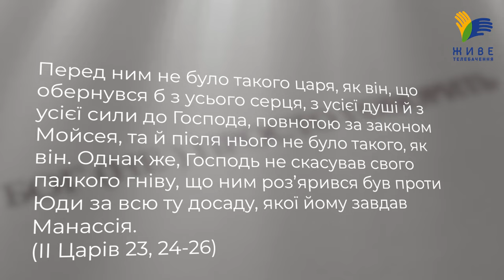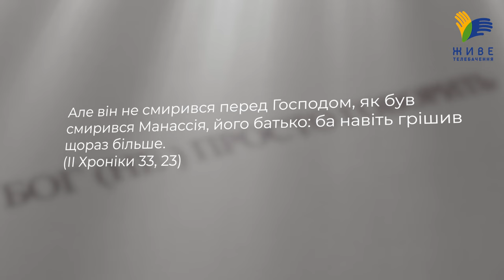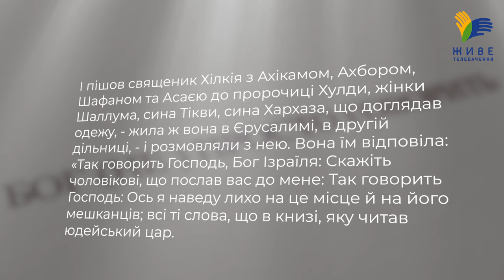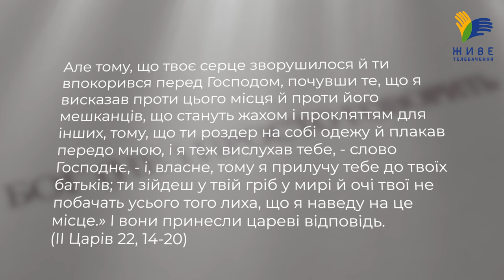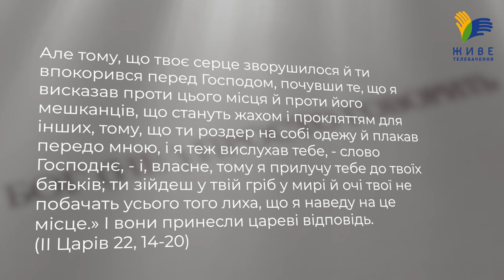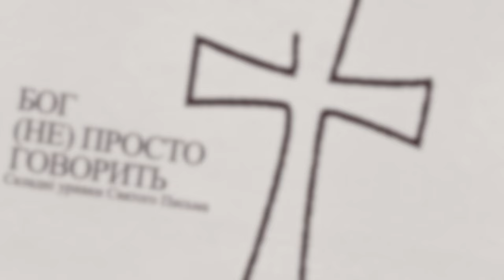Праведний цар Йосія і його реформи • Бог (не)просто говорить, о. Юрій Щурко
❓Чому духовне відродження часів праведного царя Йосії не відвернуло Божої кари для Ізраїля? Як калічили вибраний народ Манасія і Амон – попередники Йосії? Чому так важко впроваджувати зміни в суспільстві, яке довго жило без Бога?

Отець Юрій Щурко в програмі "Бог (не)просто говорить" на Живе телебачення

▶ Ефір у неділю 13 жовтня, о 18:00

Поширюйте відео!

Україна молиться!